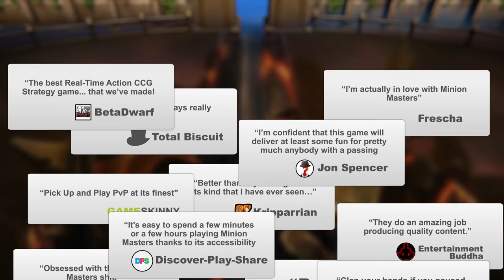Minion Masters First On Discord Release Trailer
Minion Masters launches soon on Discord.

ABOUT:
Minion Masters is simply the BEST real-time card game with co-op made for PC! Even if you really, really hate card games (you weirdo), you will still love this game as it’s so deceptively simple to learn yet deep as a sunken ship. “Is this the greatest game of all time?” (Penny Arcade), we certainly like to think so! You should totally give it a shot, it’s free!

1. Build a deck of 10 cards that summons minions, spells or buildings.
2. Choose your Master (wisely!).
3. Dominate your opponents in fast-paced battles, where strategy and timing separates the best from the rest.

Whether you want to explore the expeditions with your BFF, take selfies on the leaderboard, Draft the craziest decks or start an E-sports career - Minion Masters offers the BEST gameplay and completely fulfills all your needs in life.*

*Minion Masters does not provide food, water, shelter, healthcare or spiritual growth… but look for that in future updates!

The Glorious Feature list:
1 vs 1
2 vs 2
Drafts
Expeditions
Mayhems
Masters leveling up in each match
Bi-monthly seasons with new content
Puffs!
Viewable leaderboard decks for inspiration (and to see the great game balance!)
Unlimited leveling
Ranking with rewards
Streaming mode
Bearded and active developers
And a lot more! (Yes everybody writes that, but it’s true!)